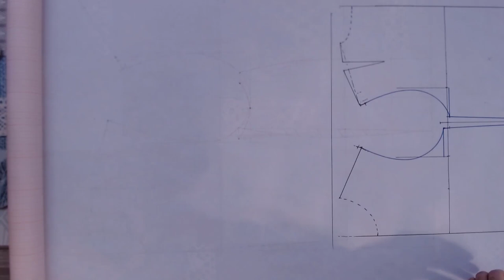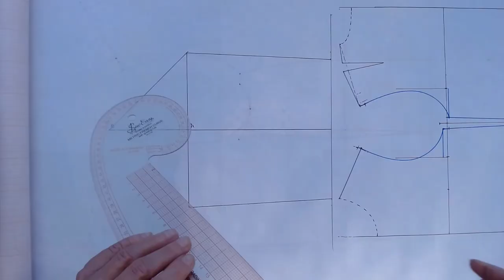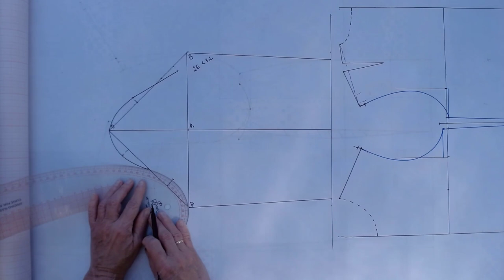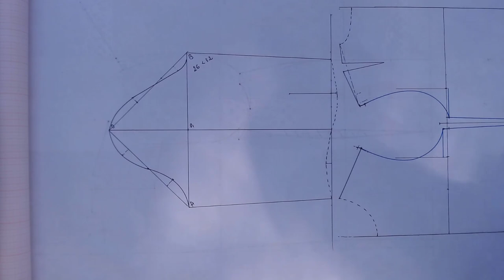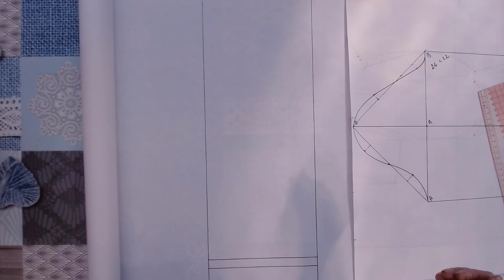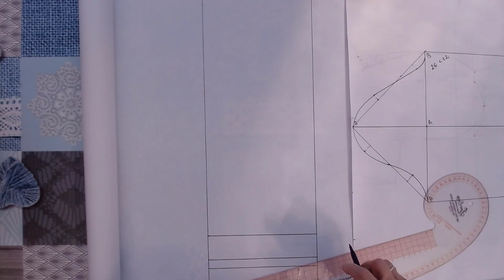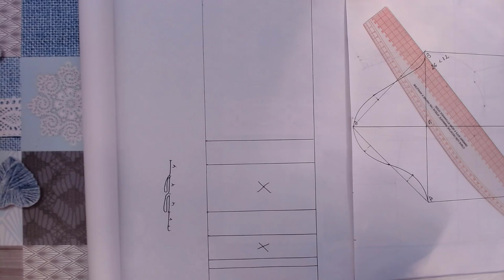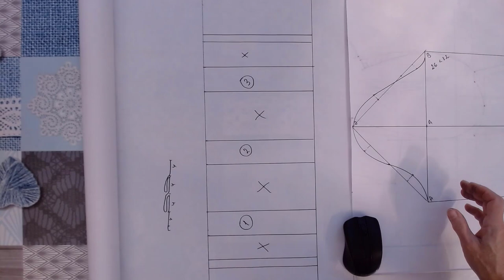Школьная форма для девочки Часть 2 Галина Коломейко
В этом видео на канале Галина Коломейко, мы продолжаем разговор про школьную форму для девочки. Разбираем рукав и юбку в круговую складку.

Видеошкола Видеокурсы Создаём вашу идеальную выкройку Видеокурсы Раскрой сразу на ткани Видеокурсы Шьём ваше плечевое изделие Видеокурсы Брюки конструирование Видеокурсы Брюки моделирование Видеокурсы Брюки технология как скроить и сшить брюки Видеокурсы Современные мужские брюки Видеокурсы Мужские брюки большого размера Мой сайт Инстаграмм Фейсбук Вконтакте Помощь каналу карта Сбербанка 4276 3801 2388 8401 Галина Леонидовна К.